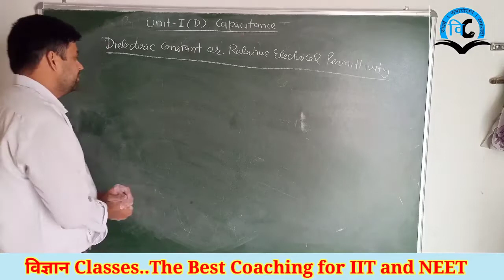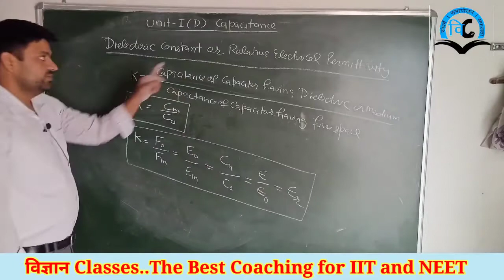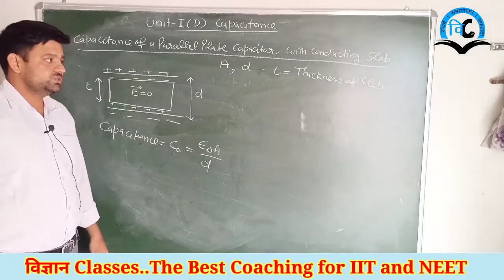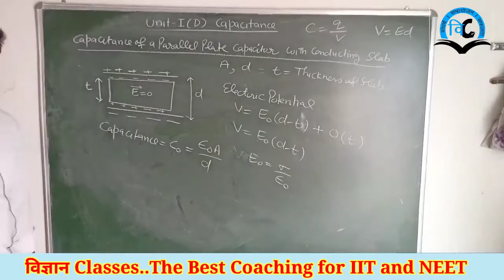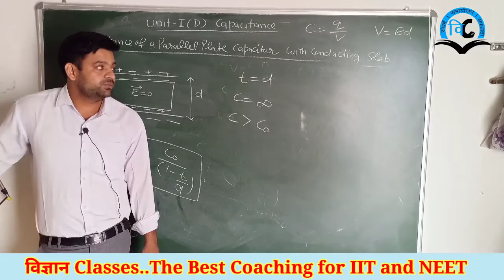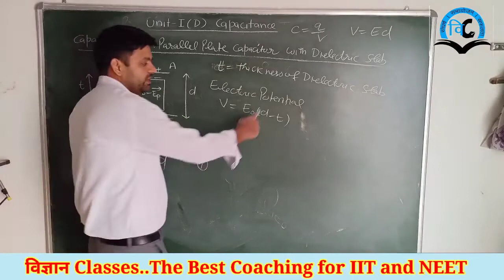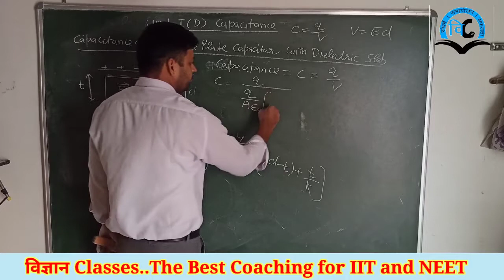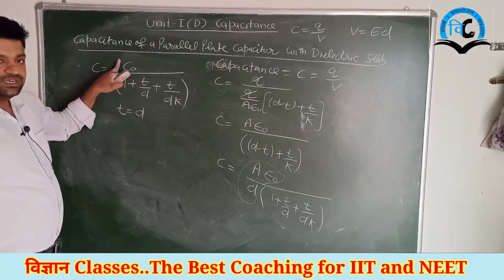Electrostatic (Unit-1) Class-12 Lect-21